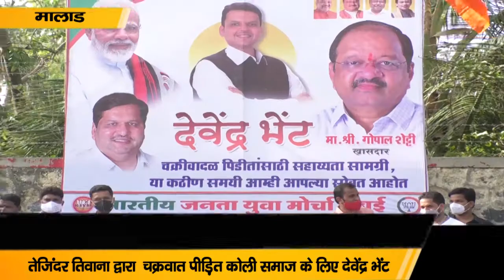Tajinder singh Tiwana भारतीय जनता युवा मोर्चा मुंबई ने किया जरूरतमंदों में राशन वितरण | TV LIVE